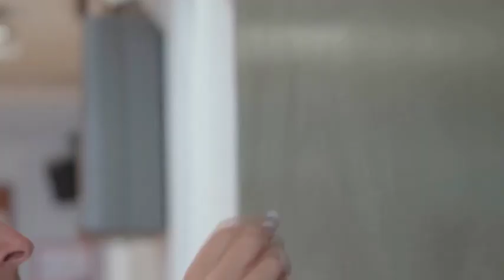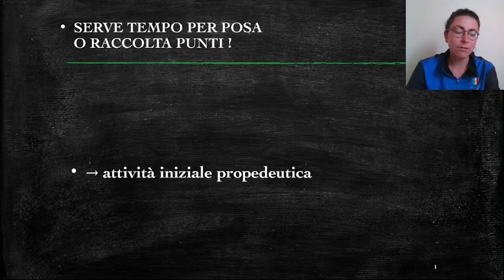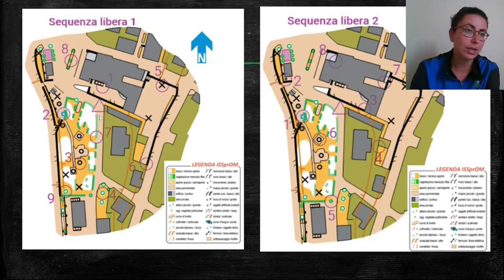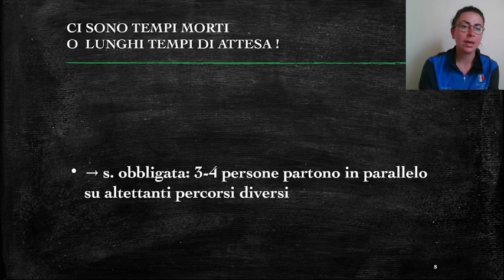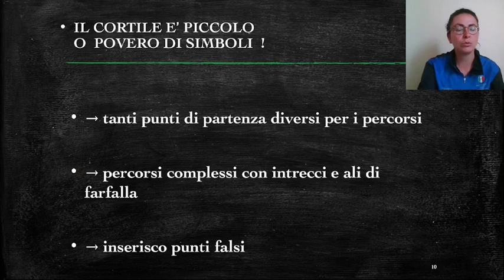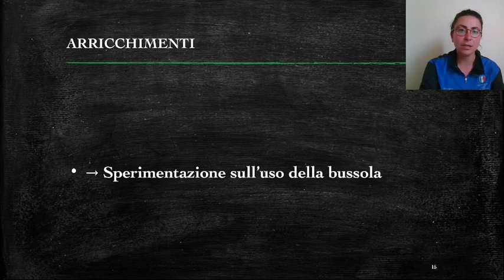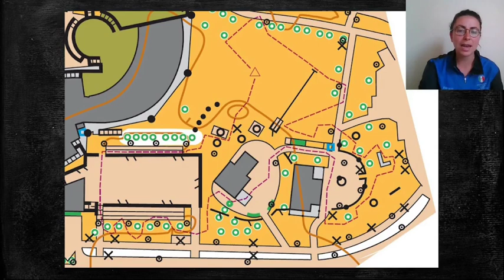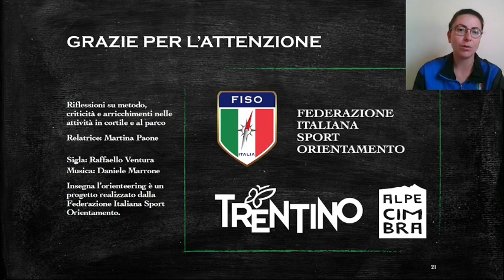Insegna l'orienteering, cap. 3 - Criticità e soluzioni nella gestione delle attività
Di cosa parliamo:
nell’organizzare le attività di orienteering si possono talvolta incontrare difficoltà organizzative, in questo video vediamo diverse soluzioni per affrontare alcune criticità, come ad esempio la gestione del gruppo in attività individuali e la predisposizione dell’esercizio con tempi ridotti. La visione di questo capitolo aiuterà concretamente gli insegnanti per una gestione più ottimizzata dell’attività.

00:40 Introduzione
01:25 Tempistiche per la preparazione
07:13 Gestione dei tempi morti e di attesa
09:42 Spazi poco interessanti
13:27 Arricchimenti

Questo capitolo è stato presentato da:
Martina Paone: tecnico di I livello, è responsabile delle attività scolastiche presso il centro tecnico federale di Lido delle Nazioni (FE) e lavora come esperto di orienteering nelle scuola primaria e secondaria dell’Emilia Romagna dal 2016.